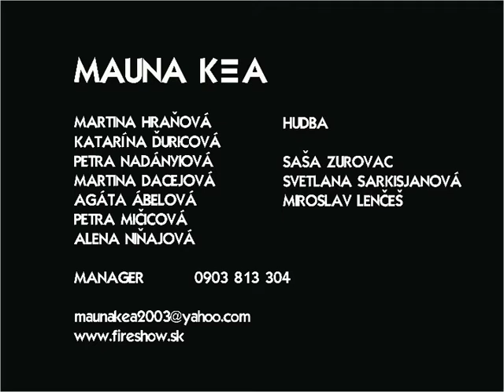Mauna kea uw show 2006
Video fire show Mauna kea 2006